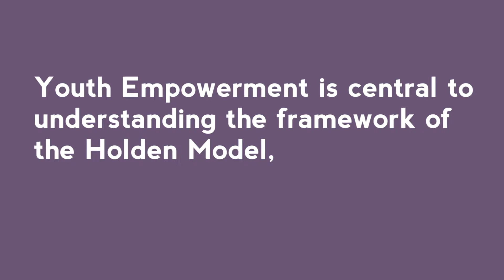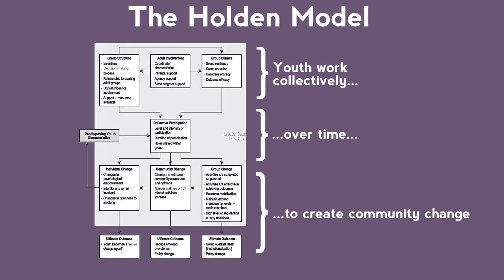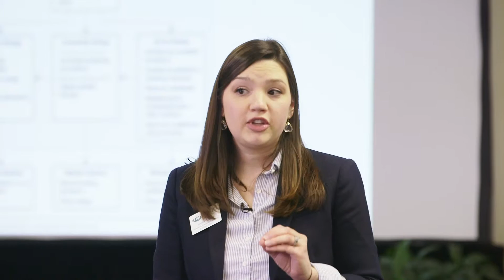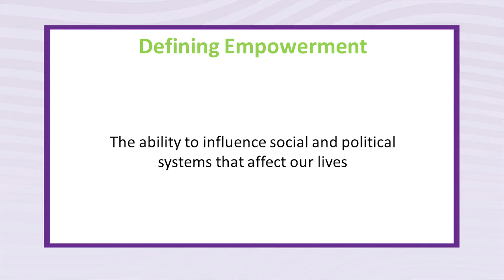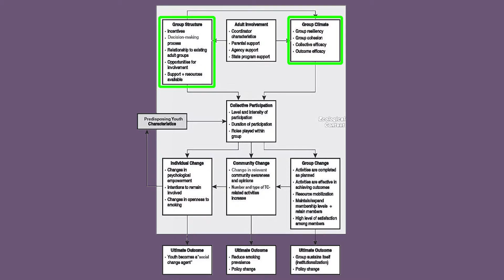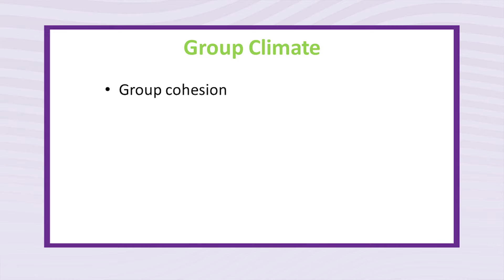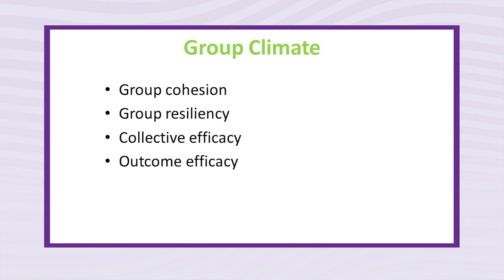Group Empowerment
This video provides a detailed overview of the group empowerment and how adult allies can create empowering group settings.